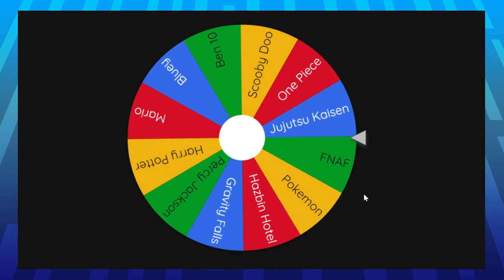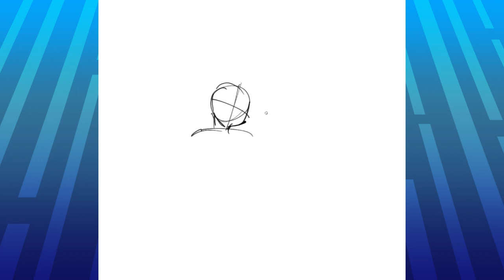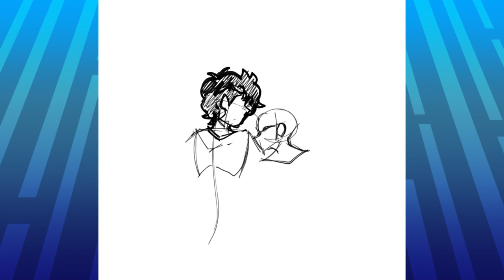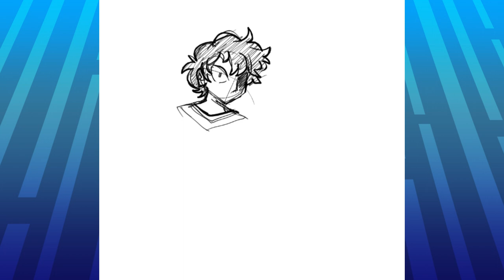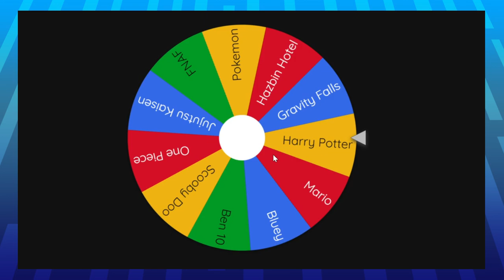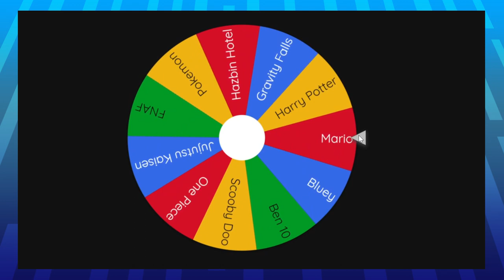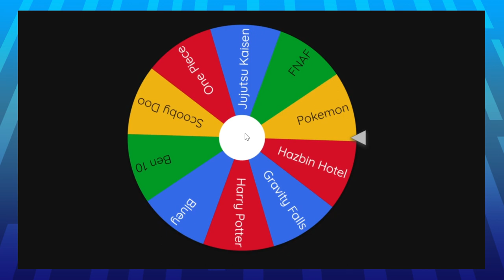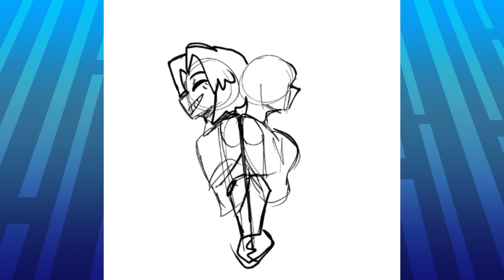Drawing Some Personal Ships (Super Late Valentines Day)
*Sigh* I'm late, as always. But here is the video that was supposed to come out on Valentine's Day.
I draw some ships that I personally enjoy/legitimately believe in.
I hope that you all had a good Valentine's Day! (Even though it's a whole month later)